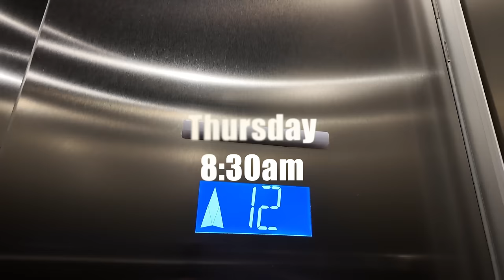A busy week with work, content creation, conferences & personal life | Corey Jones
This was the busiest week i've had in a while

The gear I use for content creation
Vlogging camera:

Main camera:

Travel Camera: